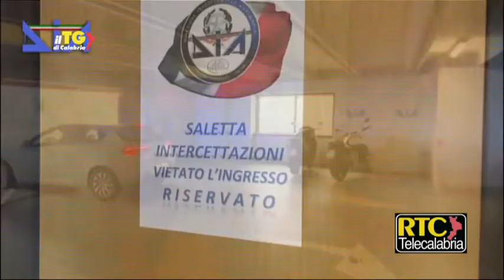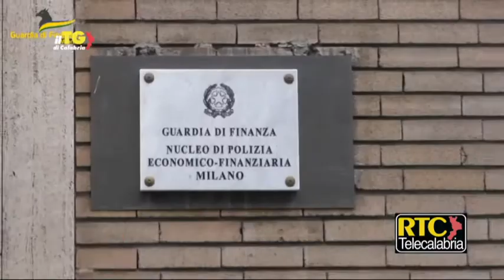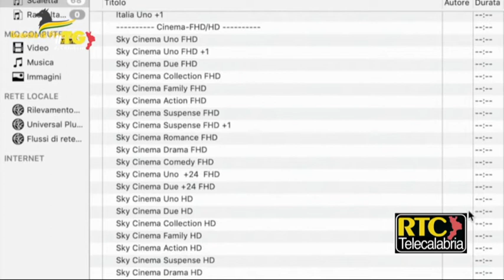Il Tg di Calabria RTC del 26 gennaio 2022